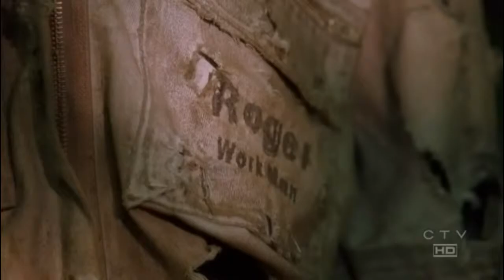LOST - Skeletor seems to like it!